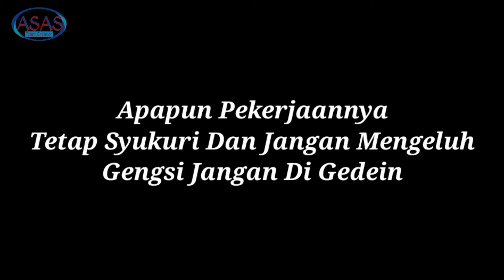Gengsi Di Gedein